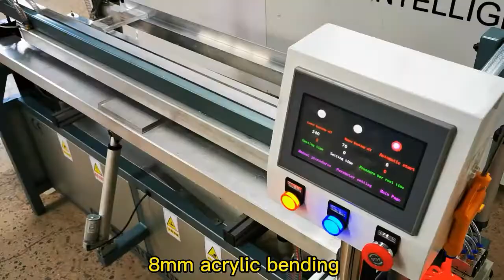25s 4 8mm acrylic bending machine from BYTCNC